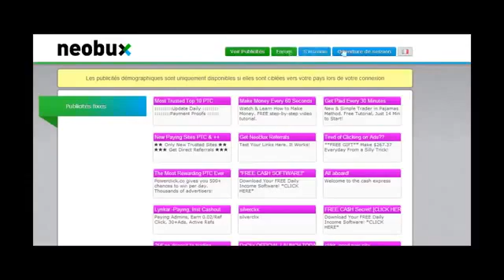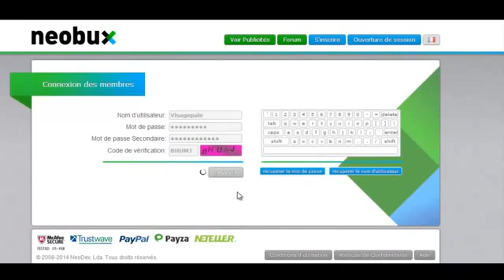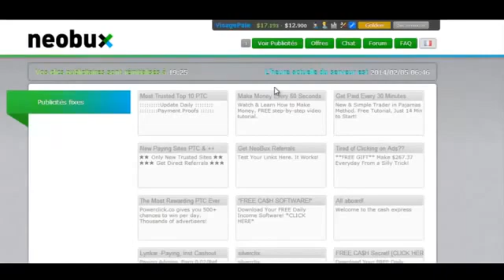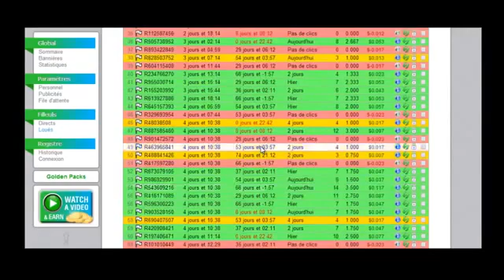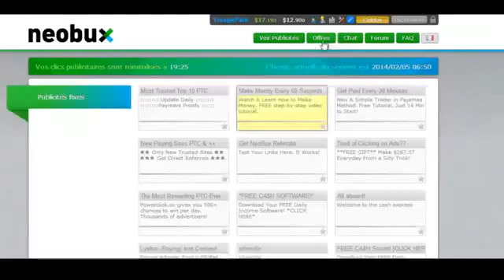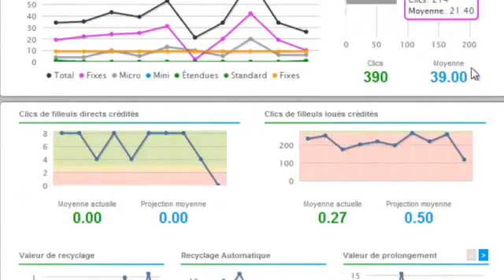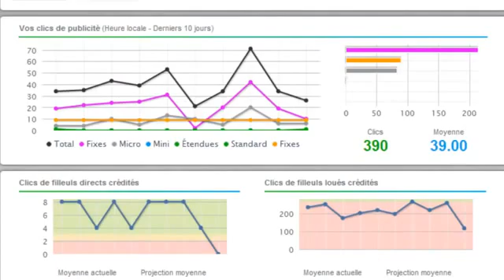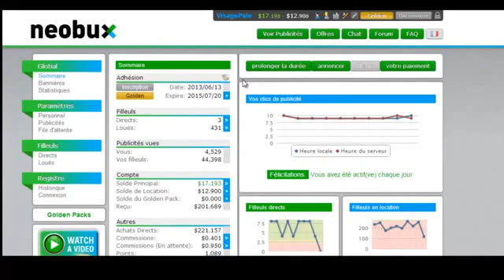Gagnez de largent sur Paypal gratuitement avec Neobux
Ici un site qui nous permet de gagner de l'argent en louant des filleuls et en cliquant sur des publicités!!!

On a la possibilité de faire ses clics gratuitement pour avoir de quoi louer les filleuls sans rien dépenser (site qui existe depuis 2008.

Chaque filleul loué vous rapportera de l'argent!
Plus vous avez de filleuls et plus grande sera votre rémunération!

Cela peut varier d'un simple revenu complémentaire à un véritable salaire mensuel!

Grâce à Neobux, vous pouvez vous construire un réseau de filleuls sur lesquels vous toucherez une commission. C’est un revenu presque entièrement passif une fois le système bien en place. Voici une stratégie pour y parvenir sans investir le moindre dollar de votre poche :

– Cliquez quotidiennement sur vos annonces, jusqu’à atteindre environ 4$, puis louez un premier pack de 3 filleuls pour 0,60$. La somme restante vous permettra de les renouveler pour 240 jours, soit 8 mois ! Ces 3 filleuls vous rapporteront ensuite 0,02$ pour chaque jour où ils auront cliqué sur leurs annonces. Continuez à cliquer sur les vôtres quotidiennement, c’est la seule condition imposée par Neobux pour toucher vos commissions. Attendez d’avoir de nouveau cumulé 4$ et recommencez l’opération.

– Une fois que vous avez atteint la limite maximale de 300 filleuls, et que vous avez le montant nécessaire, achetez un pack Golden, pour que votre limite de location passe à 2 000 filleuls, puis recommencez l’opération.

Cette stratégie a pour but de ne pas investir, cependant, elle prend du temps. Il faut être patient mais une fois votre compte bien construit, tout « roule » tout seul ! Si vous êtes trop impatient, vous pouvez accélérer les choses grâce aux petits boulots…ou investir (il n’est pas nécessaire d’investir de gros montants !)

C’est une stratégie simple que vous pouvez améliorer ou modifier selon vos objectifs. Faisons un petit calcul, à l’aide du calculateur Neobux : En arrivant à 2 000 filleuls, et en admettant qu’ils ne cliquent qu’un jour sur deux sur leurs annonces, il ne vous restera plus qu’a acheter le pack Ultimate et d’arriver à 4000 filleuls loués. Vous pourrez gagner jusqu’à 40,09$ par jour, soit 1202,70$ par mois à vie !!!